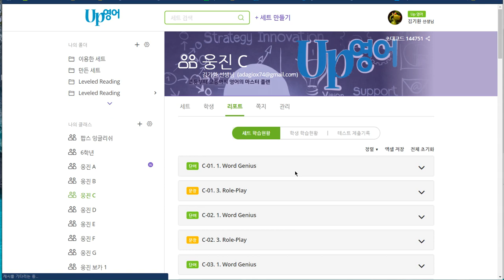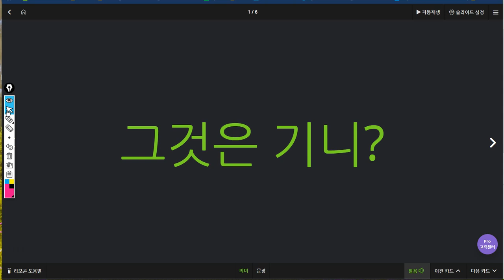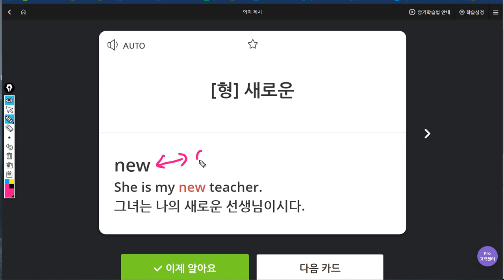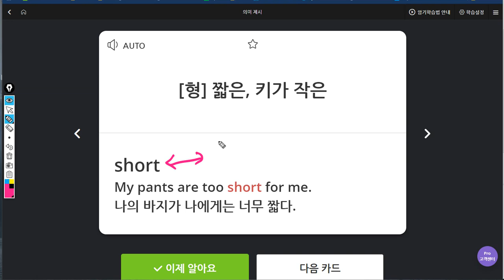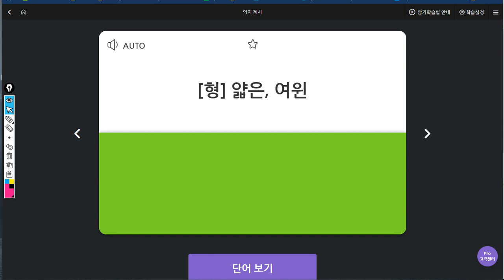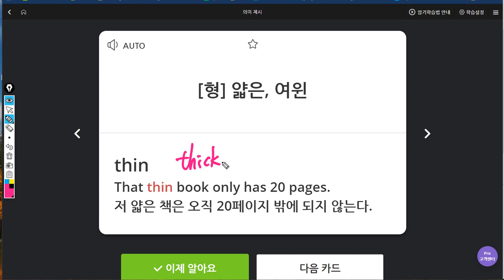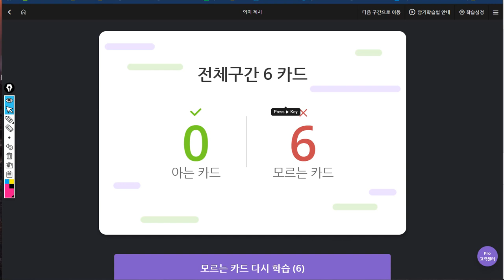윤서현 2019 07 19 일대일